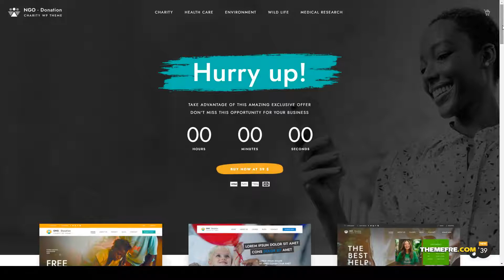Ngo - Charity and Donation WordPress non-profit volunteering Build Website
Columns 4+

 Layout Responsive

 Tags charity, covid, crowdfunding, donation, donations, environment, foundation, fundraising, help, medical research, ngo, non-profit, nonprofit, support, volunteering